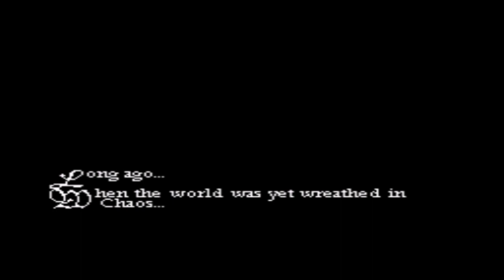Let's Play Treasure of the Rudras Part #1 - I Already Like Surt [Kelsper Day 0]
FORCE!

Yeah, so here's a game that I just played through and found good enough to Let's Play, even though I'm already doing two other LPs at the moment that are also fairly long. Don't go away too early, as it does get a lot more interesting after the initial start of the three selectable stories. I promise. Please. :3